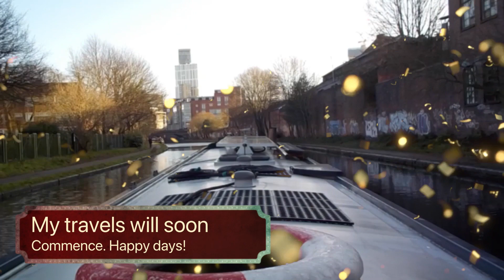The making of my Intro, Getting known the captain little bit.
Hi and welcome to my Vlog.

I found it quite hard talking to the camera, but I am totally new to producing, so it will be better.  If someone noticed the clock in the clips, I did make loads more takes. But it looks clever though.
Training helps for what ever you doing in life.

Happy days or Like I like to say Happy Skvætt

Bring life on. I love to be free

Filmed on
Sony Experia 10
Raven. Action Camera
Microphone.  Baya
Edit on Movavi

Youtube update most  Friday's  at 4 pm

Follow me also on nbverulam Blog
Blog getting updated regularly.